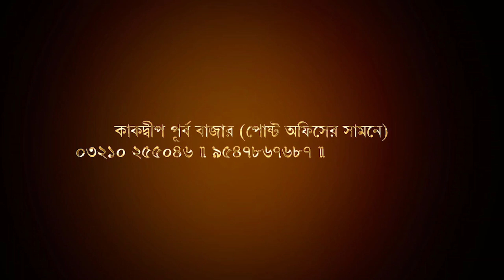প্রবল বৃষ্টির সর্তকতা জারি, বাড়তে পারে নদীর জল। Biswa Samachar